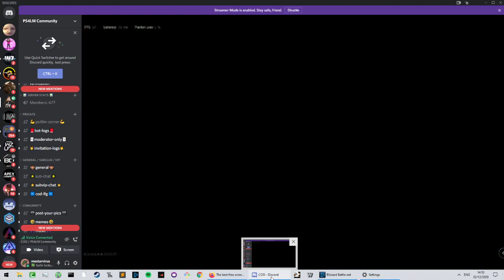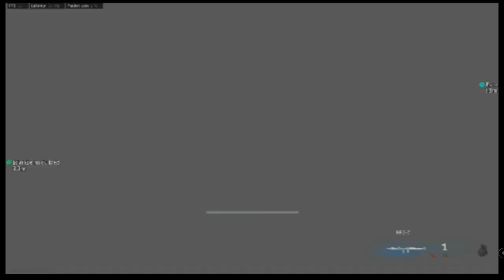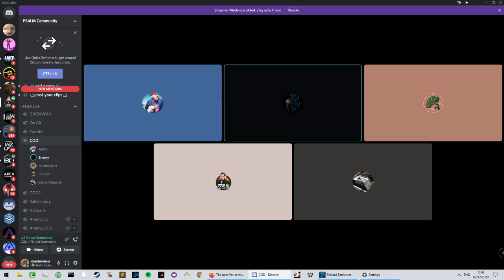49 year old hacker. Still shit. Still delusional. Still bad.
Some guy think he is not hacking, check top screen.
Senor Charleh#1915392 - activision
Senor-Charrleh#3151 - discord.
Quality is shit because he is playing on 66 screen resolution or something.
But you can clearly See Aimbot and ESP ( at the top )